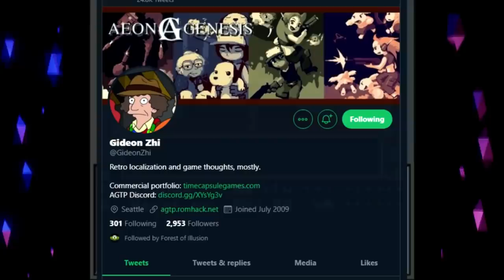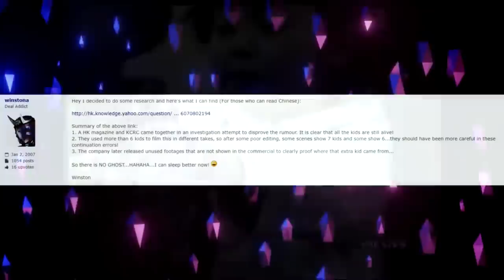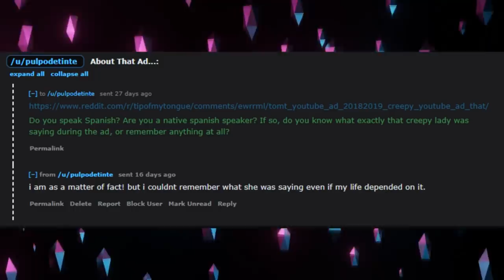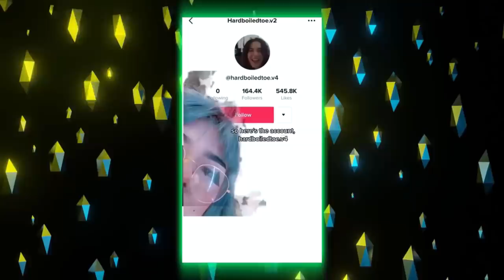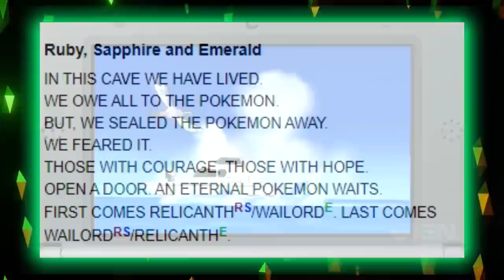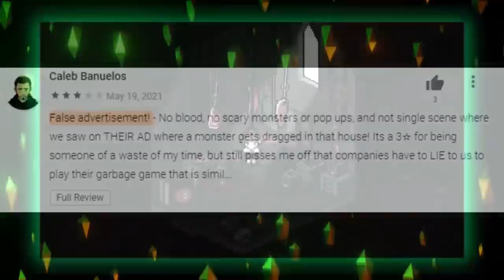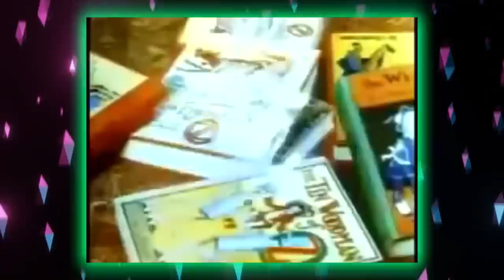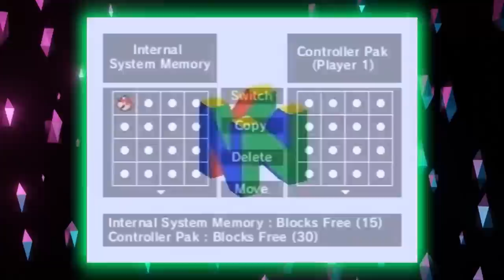The Strangest and Scariest Mysteries of 2020-2021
📱 Check out her Tik-Tok Content!

SMT “easter egg” - 0:00:11
jeff the killer’s origin - 0:03:15
unchartered 2 “censor” glitch - 0:12:06
jay allie - 0:14:06
KCRC banned commercial - 0:16:20
livestream scream - 0:19:40
Onemonogatari - 0:22:06
Reverse Faced Ghost - 0:29:37
the disfigured woman ad - 0:34:26
tiktok time traveler - 0:37:50
1stpai - 0:43:38
tiktok’s demon dog - 0:51:57
pokemon’s war victims - 1:03:29
pokemon ded and greed - 1:19:50
fake japanese mcdonald’s ad(s) - 01:29:17
zazumi lost forever - 01:33:49
dark side of the rainbow - 01:40:05
the lost mario ARG - 01:49:53